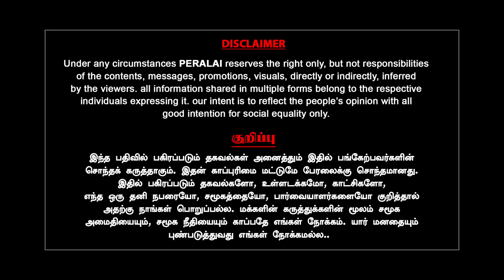மோடி செய்யும் அட்டூழியம்! அதானி போட்ட கையெழுத்து | Journalist Mani | Milton | Adani Srilanka Crisis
மோடி செய்யும் அட்டூழியம்! அதானி  போட்ட கையெழுத்து | Journalist Mani | Milton | Adani SrilankaCrisis